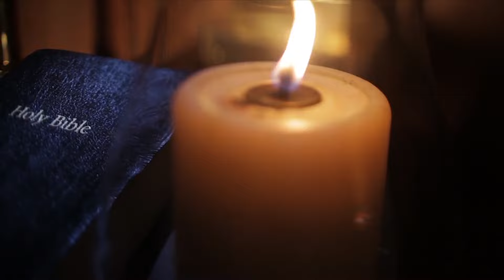Кто существовал на самом деле Драконы или Динозавры?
Драконы, легендарные доисторические существа, которые привлекают не меньше внимание зрителя чем Динозавры. Драконы существуют в легендах многих стран и мы задались вопросом - Кого описали древние люди, Динозавров, чьи кости находили, или все-таки других предков доисторических существ очень похожих на Драконов? Давайте разбираться вместе...